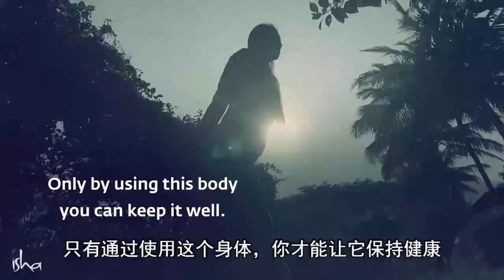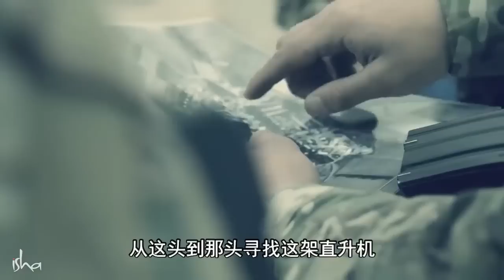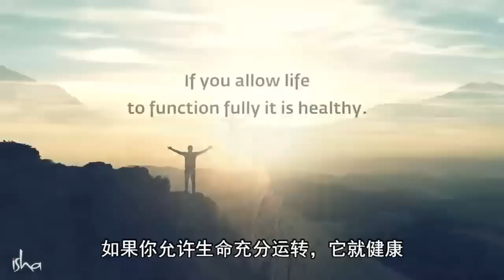做这两件事，预防90%的疾病 | Sadhguru 萨古鲁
萨古鲁解释道，消除人类90%的疾病比我们想象的要简单 —— 我们只需要处理两件事。